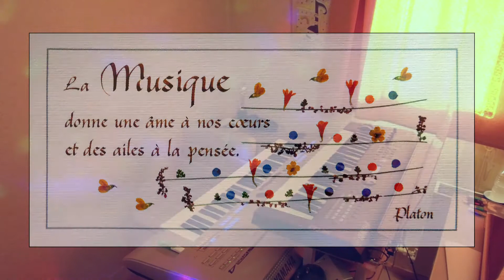The sweet moments. Tyros 4. Mx49. 2018.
Bonsoir à toutes et tous.
" Les doux moments "
Improvisation un peu trop longue,
inspirée par le joli style " Guitar Moments "
Merci pour votre écoute, au casque de préférence.
Bon dimanche.
Merci.